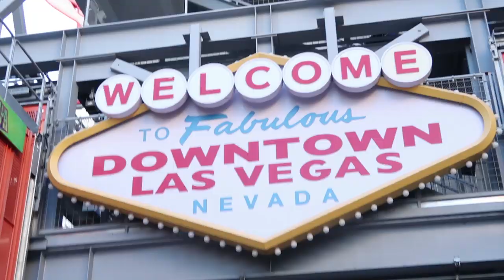This Is Who I Am | Beyond Basic| Episode 3, Part 1